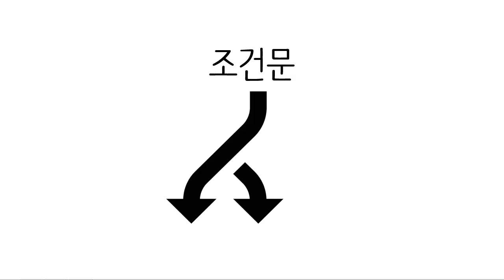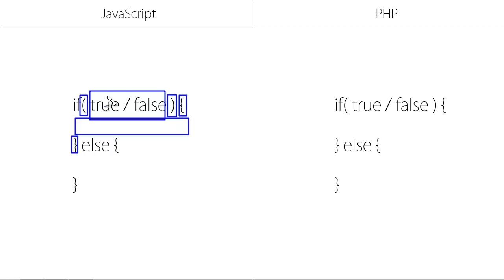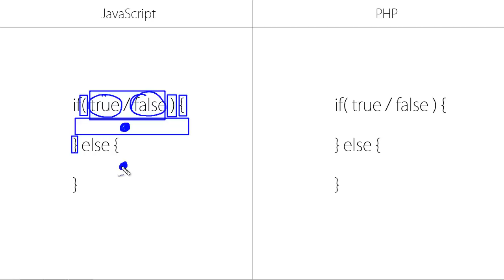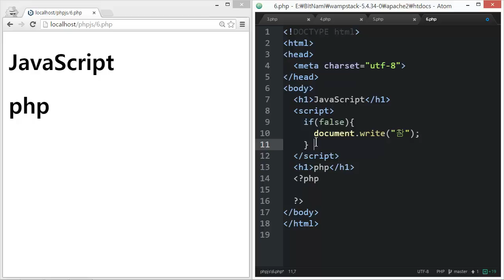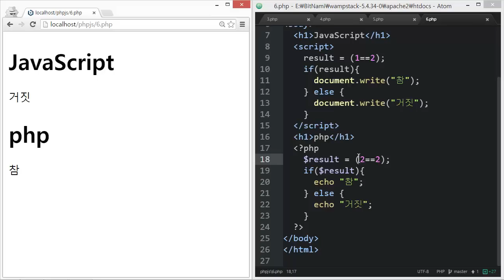웹에플리케이션 만들기 - JS, PHP 프로그래밍 8 : 조건문